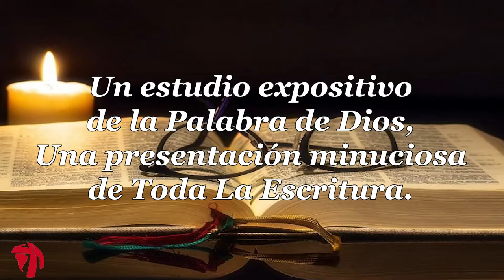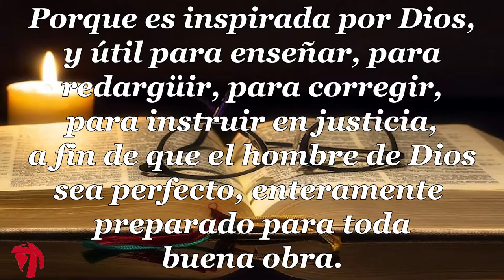058 1CARTA DE JUAN